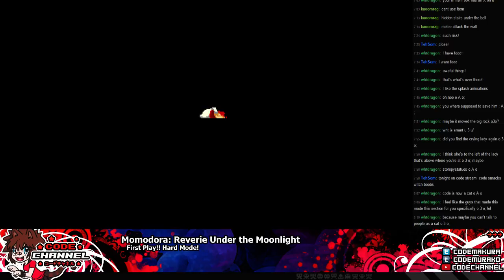Momodora: RUtM Ep.7 (First Play/Hard Mode) -- Cat Mode Engage!! (Mar 4th 2016)